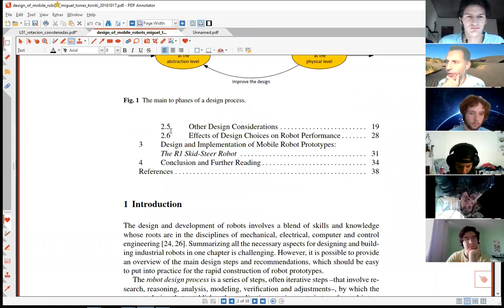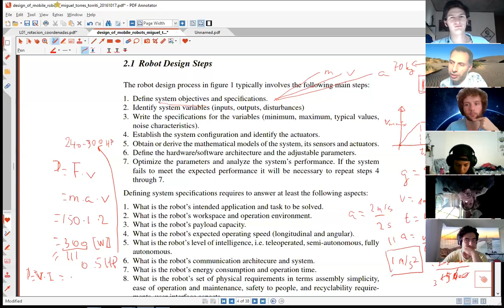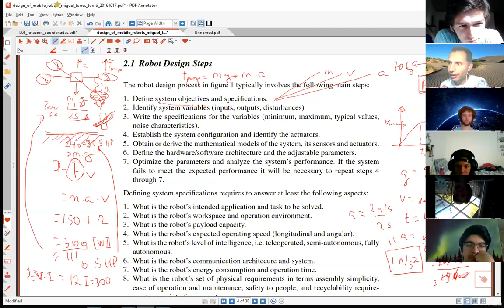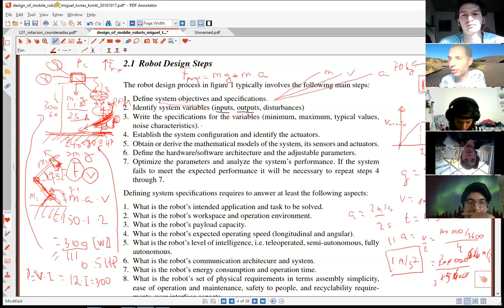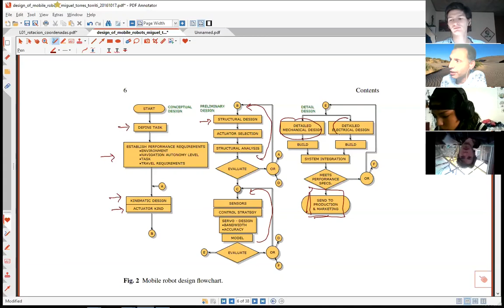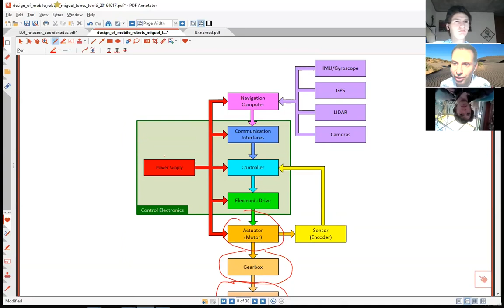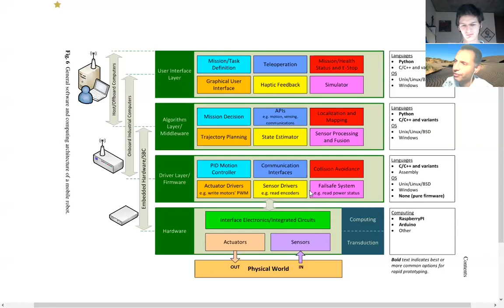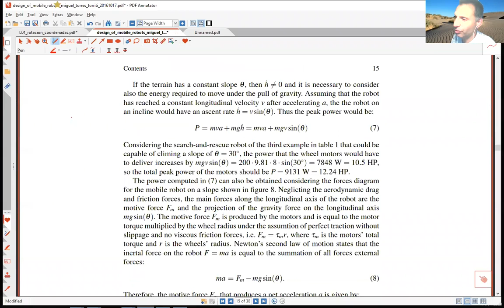IRB2001 Movimiento y el Diseño de Robots (Introducción Clase 1)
En este primer módulo se explica la relevancia de entender y especificar el movimiento de un robot correctamente para un buen diseño.  Entender el movimiento es esencial para especificar la potencia de actuadores, el área de trabajo, e incluso las etapas de diseño de control de movimiento y planificación de la interacción del robot con su entorno.